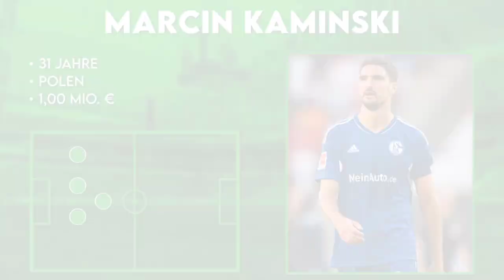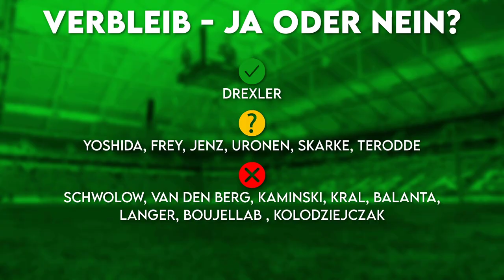FC Schalke 04: Diese Spieler verlassen Schalke nach der Saison! | Vertragsende 2023